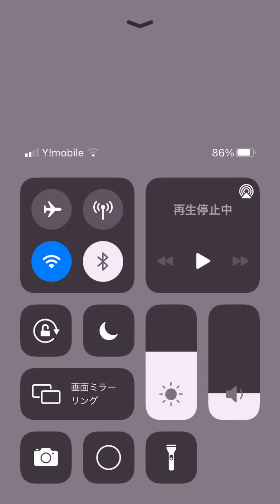[パワプロアプリ]地雷パニックエンディング